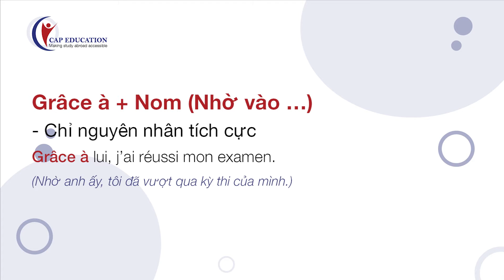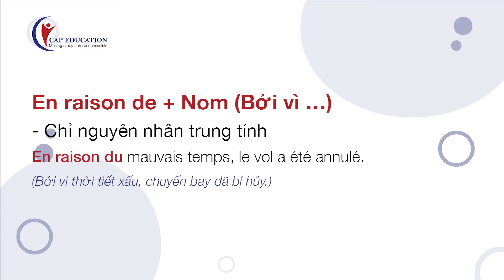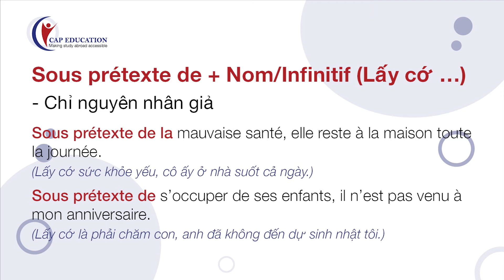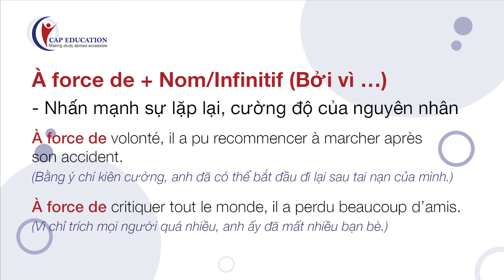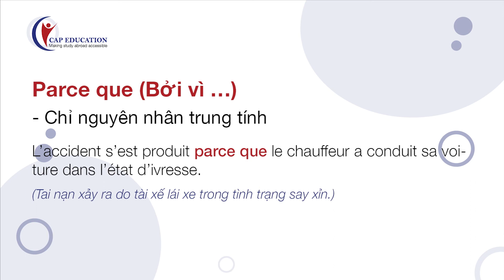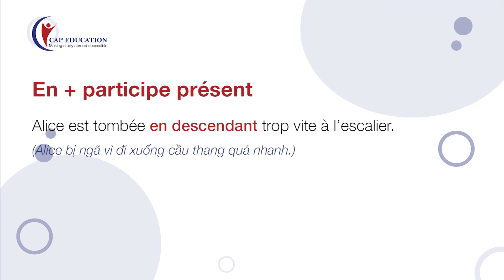Các Cách Diễn Đạt Nguyên Nhân Trong Tiếng Pháp | Ngữ Pháp Tiếng Pháp | CAP FRANCE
Các Cách Diễn Đạt Nguyên Nhân Trong Tiếng Pháp
Mời các bạn cùng CAP xem các giới từ, liên từ diễn đạt nguyên nhân trong tiếng Pháp nhé.

TÌM HIỂU THÊM VỀ CÁC KHÓA HỌC TIẾNG PHÁP TẠI CAP EDUCATION:
1001 Câu chuyện thành công của học viên CAP Education